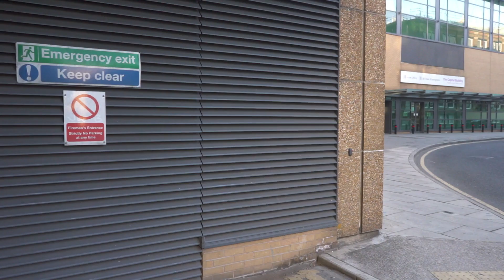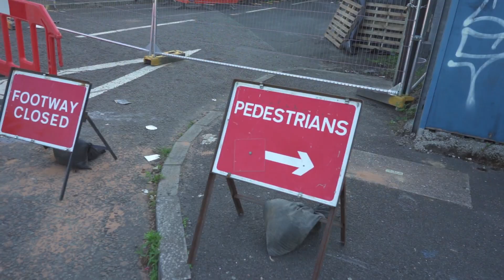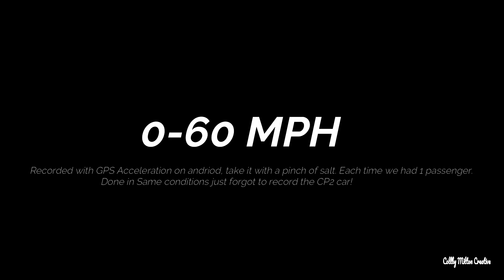Stage 2 REVO Fiesta ST180 vs Stage 2 Collins Performance Fiesta ST180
As the title says...Myself and Matt Widdowson decided enough was enough and we needed to compare our cars to see who was the clear winner.

We started off introducing our cars. We then tried a 0-60 using a phone app so please take these times with a pinch of salt as we know it is not the most accurate. We then did a sound check followed by 3 pulls.

All drone footage was done by Matt, follow him in Instagram below to see more of his work.